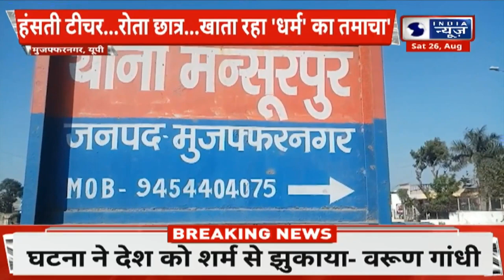Muzaffarnagar में शर्मनाक घटना, स्कूल में धर्म के आधार पर Muslim छात्र की पिटाई Video Viral